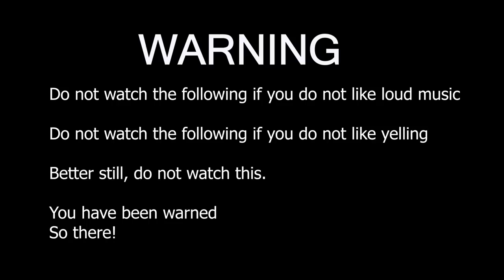Ep.250 Wakeboarding & Lightning in Paradise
Margarida wants to go wakeboarding but with the big croc back we go searching for a nice spot where she won't get eaten. I know of just the spot.
Also, a thunderstorm hits us during the afternoon and I watch it like TV. It is an awesome display for me but Margarida is not so impressed.

Give it thumbs a up if you liked this episode!